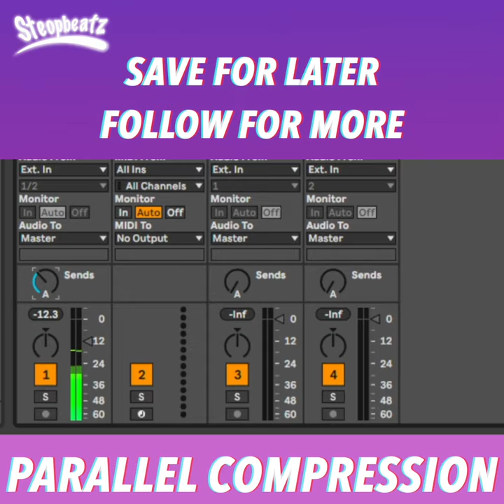[FREE ABLETON TIP] How I Like To Use Parallel Compression in Ableton Live! Trap x Uk Drill Type Beat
Hey Ableton's producers here is it how I like to do parallel compression in Ableton Live!
Here are two more free Ableton tips, check them out!! 👇🏽

🎧  Prod by steopbeatz - Your Home For Your Next Beat